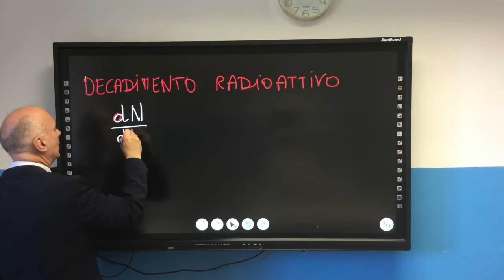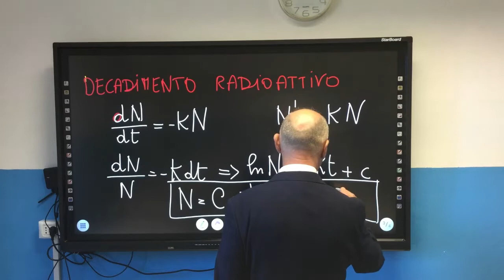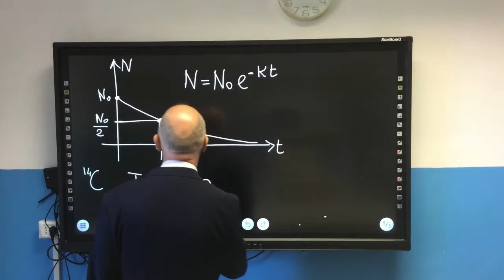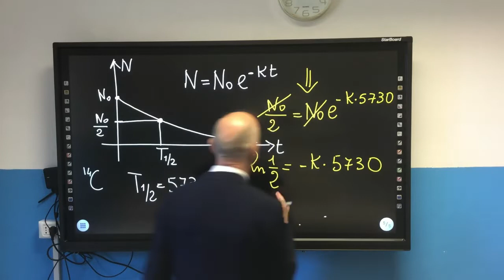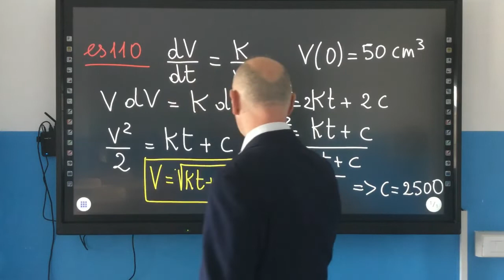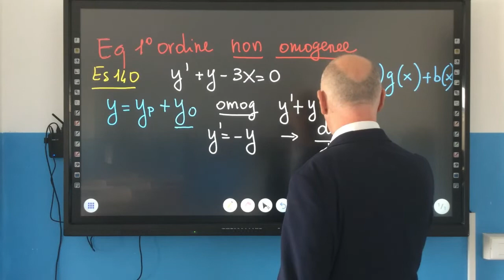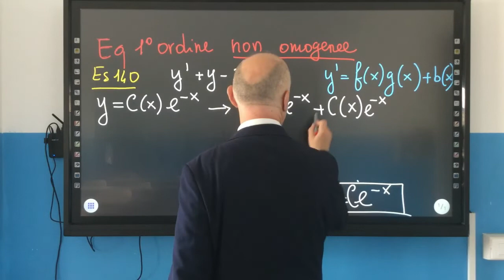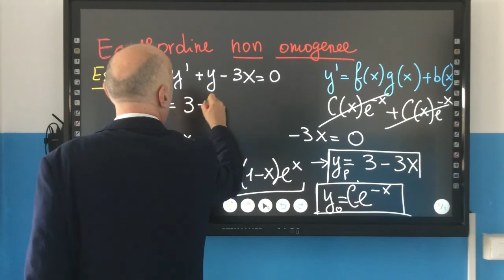5 Eq differenziali 1 2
Vedremo delle applicazioni alle equazioni differenziali a variabili separabili. Infine viene mostrato come risolvere un'equazione del primo ordine del tipo y'=f(x)g(y)+a(x)